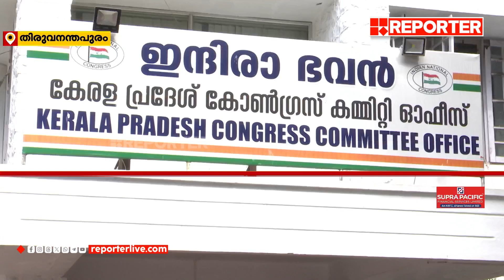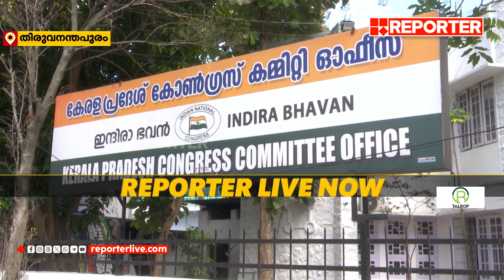നവകേരള സദസ് മാതൃകയാക്കി പ്രചാരണ ജാഥയിൽ പ്രഭാത യോഗങ്ങൾ നടത്താൻ കെപിസിസി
നവകേരള സദസ് മാതൃകയാക്കി പ്രചാരണ ജാഥയിൽ പ്രഭാത യോഗങ്ങൾ നടത്താൻ കെപിസിസി | KPCC | Navakerala Sadas

With Regards
Team RBC